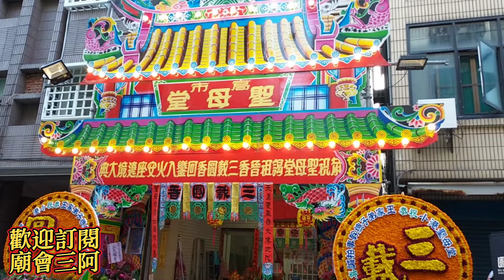（敲敲）不喜勿入 小港聖母堂天上聖母進香謁祖平安遶境#廟會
小港聖母堂天上聖母進香謁祖平安遶境#廟會 陣頭 遶境熱愛廟會的朋友 請搜尋youtube頻道。

喜歡廟會的朋友    可以到FB加入社團
廟會社  FB網址：

推 薦 頻 道：
喜   歡  看  廟  會  頻 道   請至以下網址：
喜歡的朋友 請搜尋關鍵字